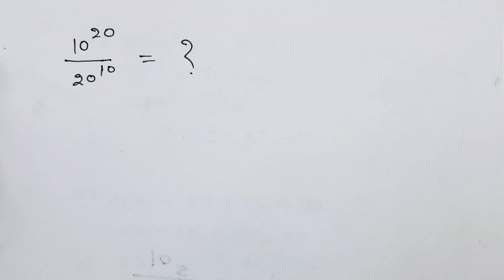यह कैसे हल होगा ? I India math Olympiad question ⁉️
India Olympiad maths question
math Olympiad question
viral math question
Olympiad math
Olympiad math in Hindi

study 5.6